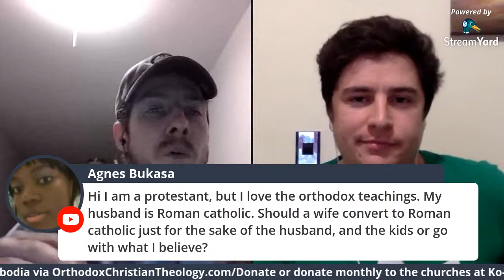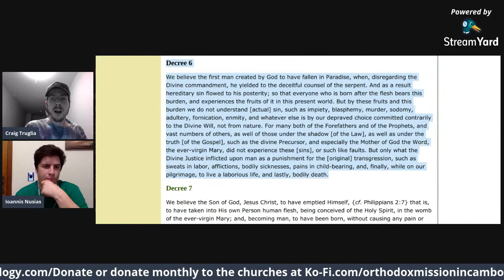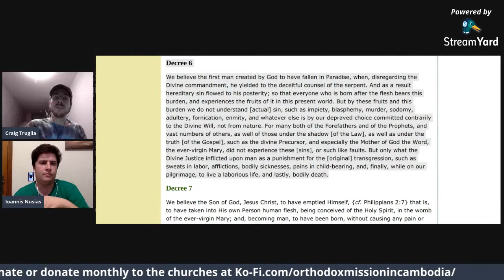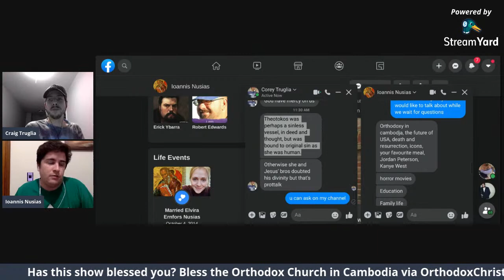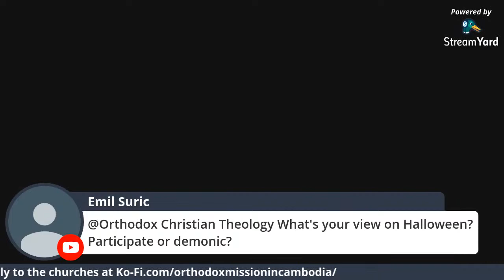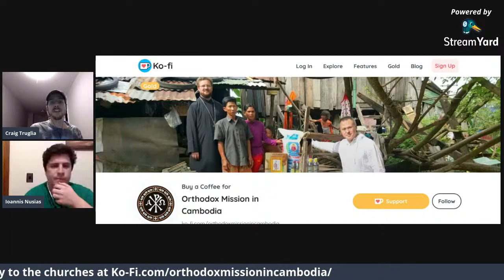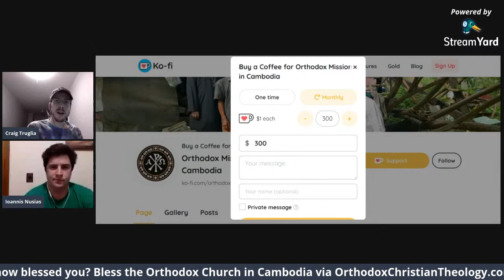Orthodox Q&A/Stump the Apologist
Ioannis from "According to John" (Greek Orthodox) and Craig Truglia from "Orthodox Christian Theology" (Bulgarian Orthodox) cover:

Orthodoxy in Cambodia, the future of USA and the election, death and resurrection, icons, your favourite meal, Jordan Peterson, Kanye West, horror movies, education, family life, the Hagia Sofia, and your questions!